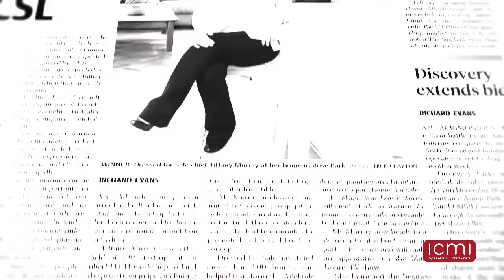Business Entrepreneur - Tiffany Murray - Inspire, Motivate, Educate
Tiffany Murray is creator and owner of the business sensation; Dressed for Sale, Australia’s largest home styling business. One of Australia’s leading entrepreneurs and business women, she made the transition from running a sheep station with her husband to conceiving and successfully launching a highly focused and extremely successful niche business. An accomplished speaker with a warm and engaging style, Tiff speaks of the importance of authenticity while drawing on anecdotes and experiences from a fascinating professional journey. In December 2015, Tiffany won an uber PITCH workshop from 100 start ups and as part of the prize is now off to the Richard Branson Centre bootcamp along with an appearance on Mark Bouris's own TV business show.